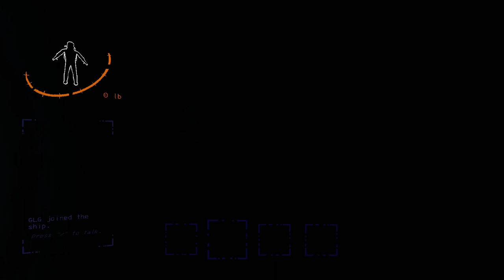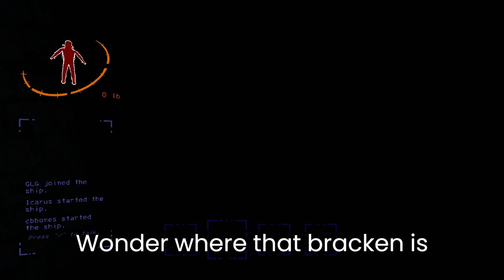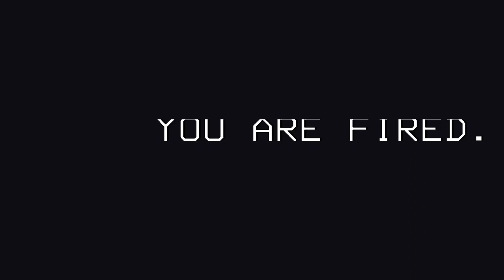17 Minutes of Fear | Lethal Company With Friends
This game is great. Many videos to come from it